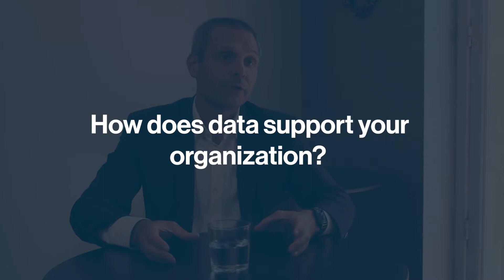Engie uses data to optimize availability of renewable energy